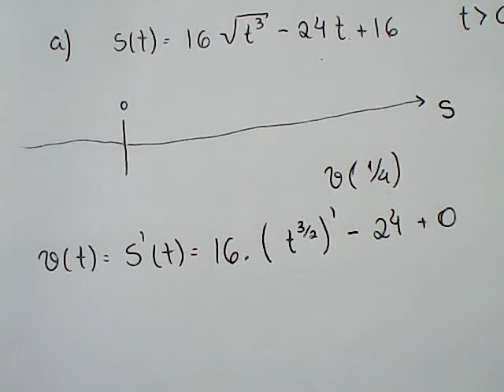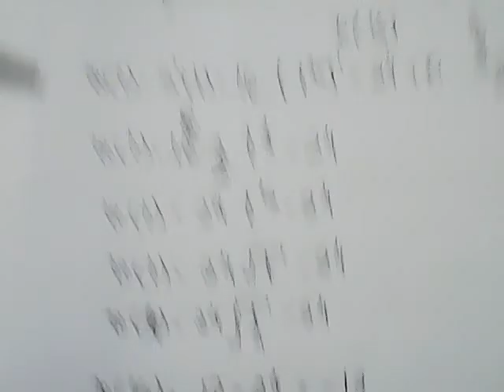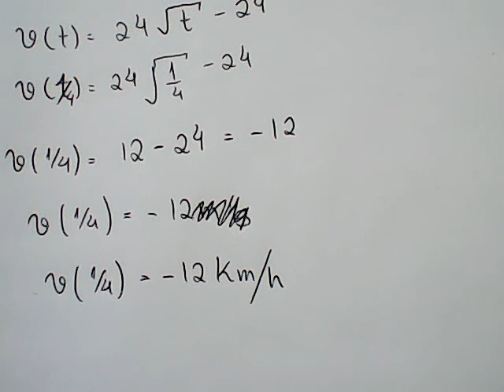Cálculo 01-LE-S05-11A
Doações:
Retas Tangentes, Derivadas e suas regras básica.